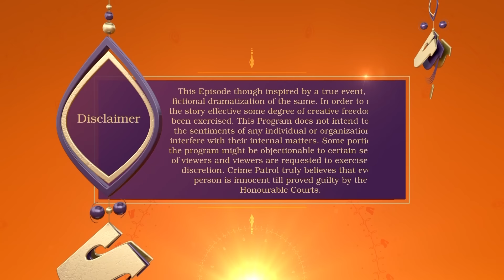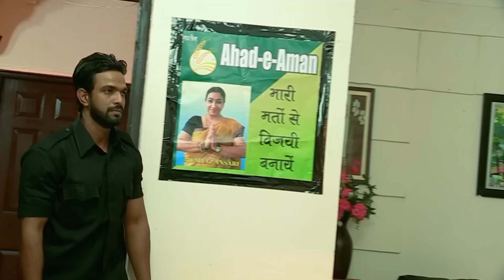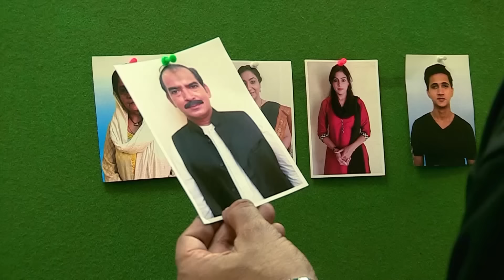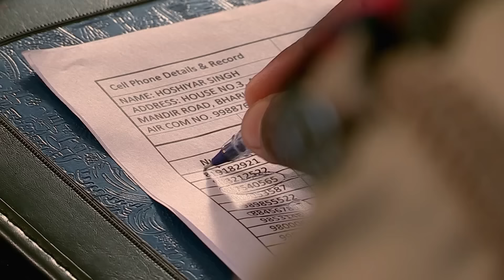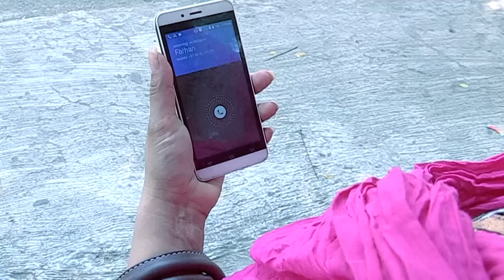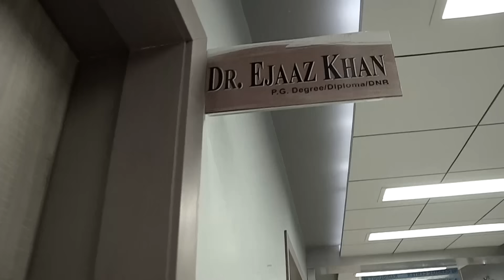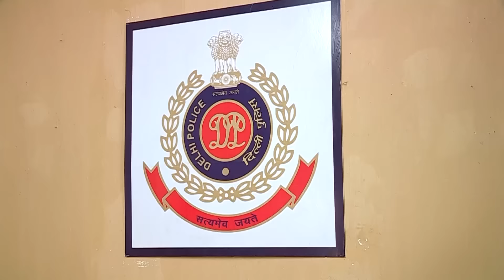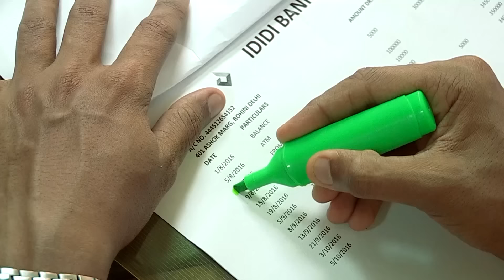Gujarat Case | Mumtaz ने राजनीतिक पद के लिए खेला अज्जेब खेल | Crime Patrol | Crime Patrol 2024